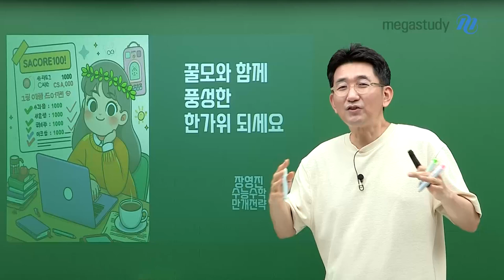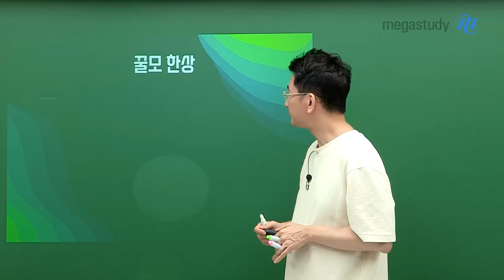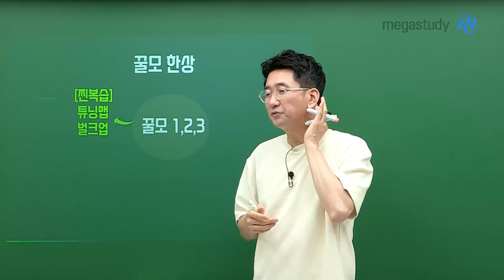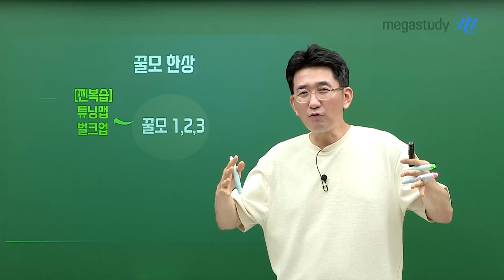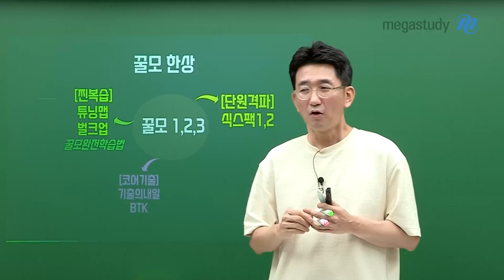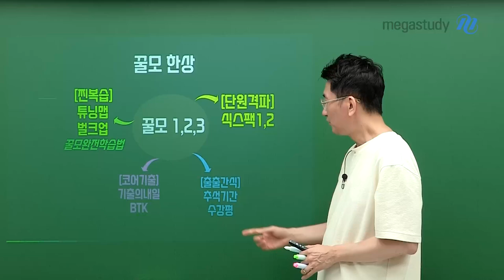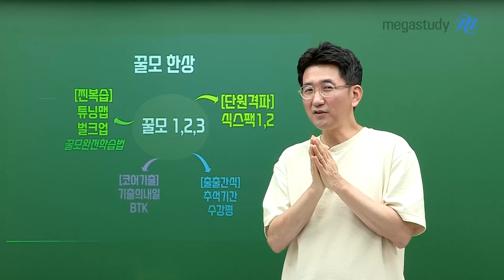[메가스터디] 수학 장영진쌤 - 꿀모와 함께 풍성한 한가위 보내세요!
9평은 왜 이렇게 부들부들~ 부드럽게 냈을까요?

바닥을 확인하려 낸 것입니다.
'수능을 이렇게 쉽게 낼 거야!' 라는 메시지가 아닙니다😂

그러니, 마음을 너무 이완시켜 두지 맙시다!
선생님의 결론! 추석 때 공부하자는 것입니다.

실모장인 영진쌤이 꿀모 한상! 풍성하게 준비해두었으니
실전 대비를 확실히 해보세요.

본인한테 가장 적실한 부분이 무엇인지 고민해 보고
추석을 알차게 보내시길 바랍니다😃